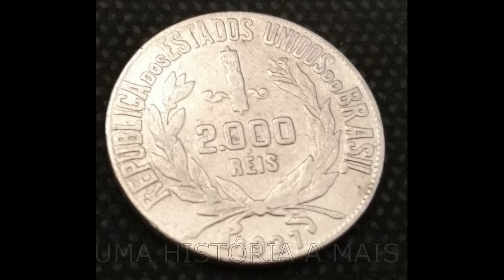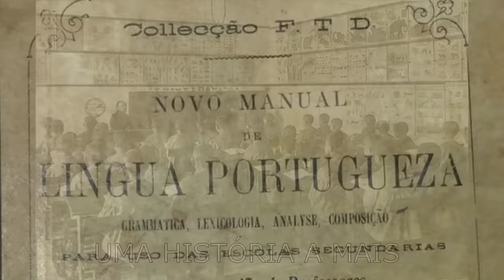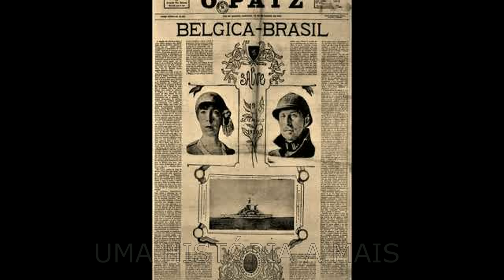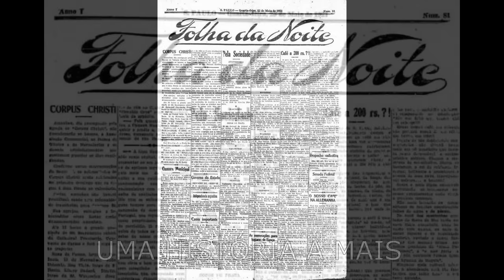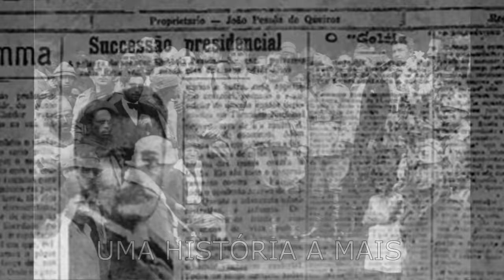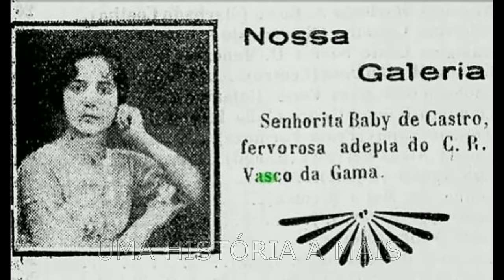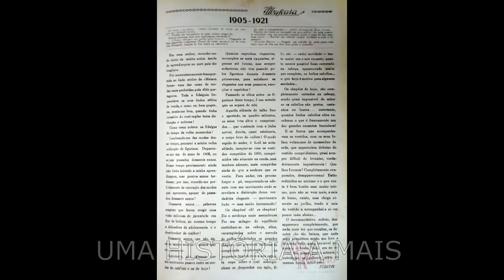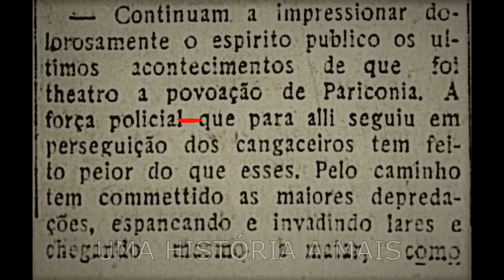COMO ERA O BRASIL CEM ANOS ATRÁS? COMO VIVIAM OS BRASILEIROS EM 1921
Como era o Brasil há cem anos? Qual era a moeda usada em 1921? Quais eram as principais notícias nos jornais? Qual foi a música mais cantada? Como se chamava o presidente do Brasil? Afinal, um século de História mudou muito o nosso país? Os brasileiros daquela época era assim tão diferente de nós?